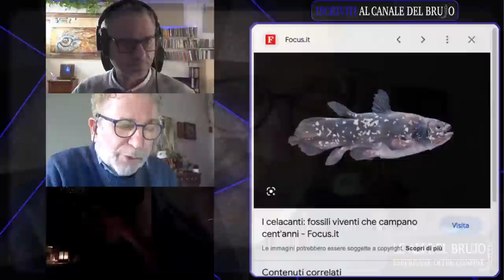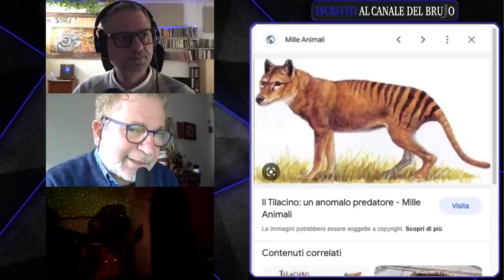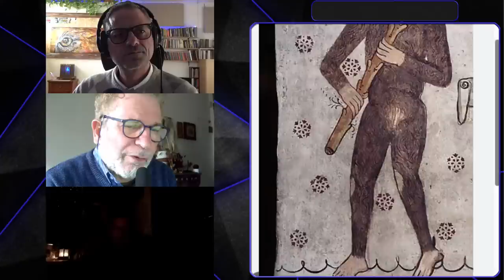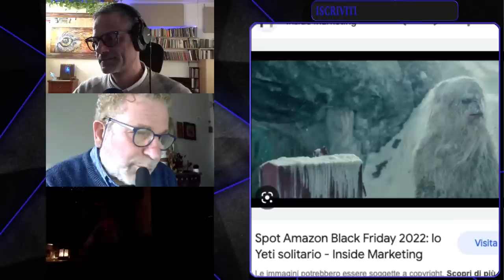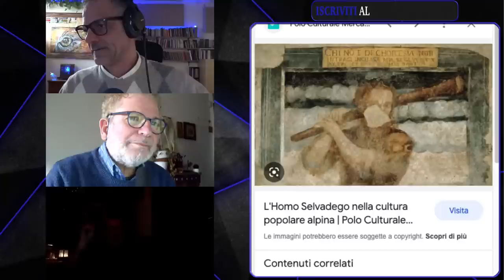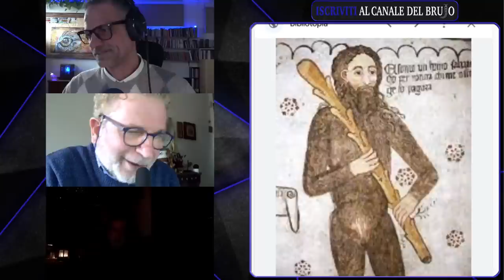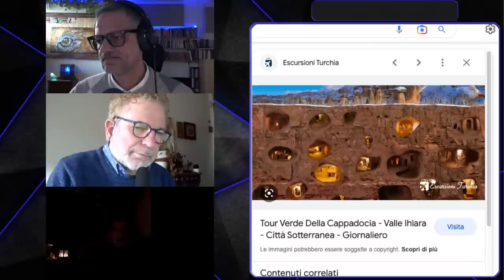HOMO SELVADEGO. Con Patrizio Romano Mariotti e Alessandro Martinelli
Biografia breve
Patrizio Romano Mariotti nasce a Roma dove vive e lavora laureato in Scienze Politiche indirizzo storico e in Sociologia da circa 40 anni ricercatore indipendente, di storia segreta e alternativa, conferenziere opinionista docente conduttore radiofonico ospite fisso di tv locali nel Lazio, e relatore e ospite di molti canali you tube.